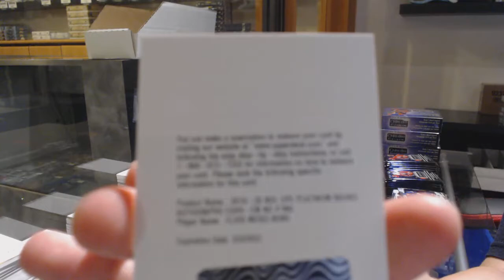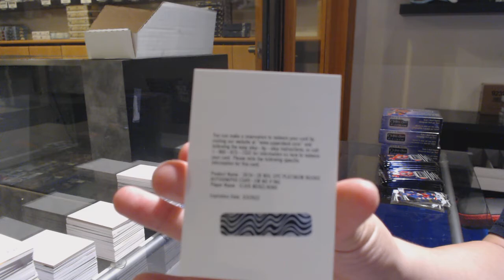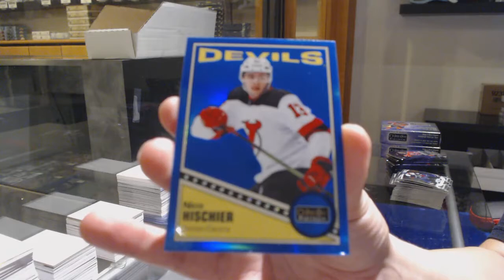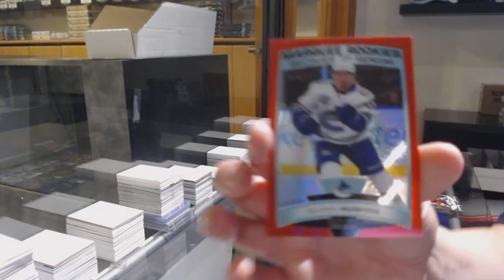19-20 Upper Deck OPC Platinum Hockey 4 Box Break - C&C GB #11,839